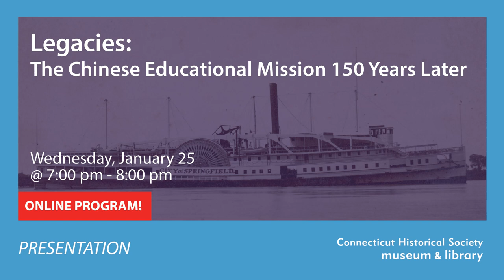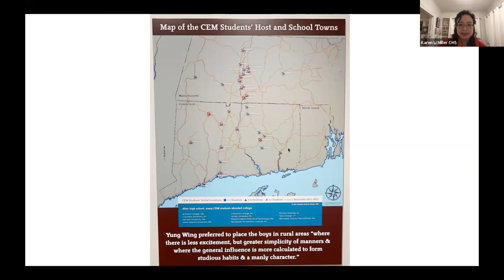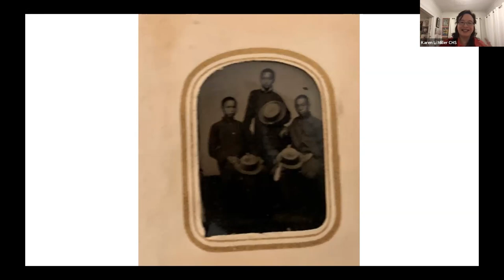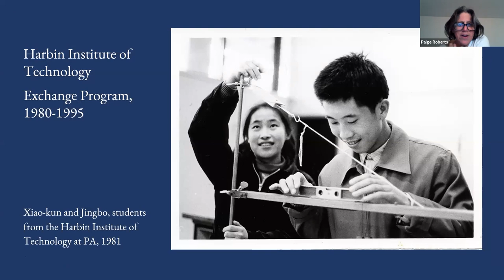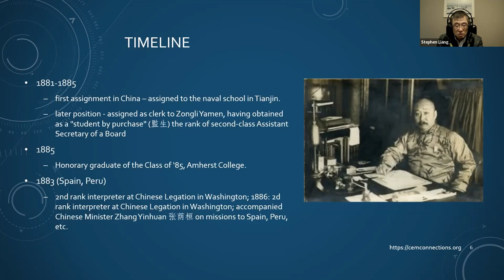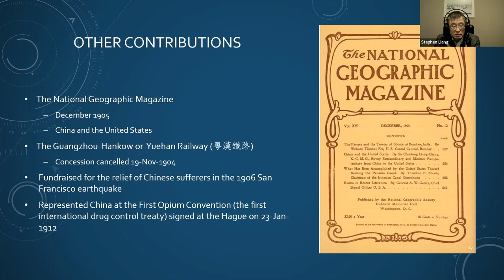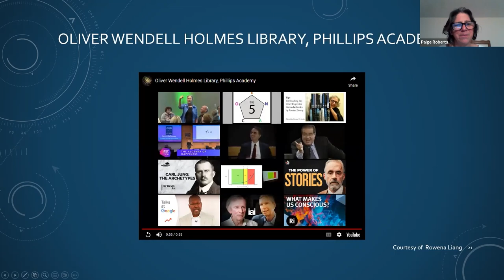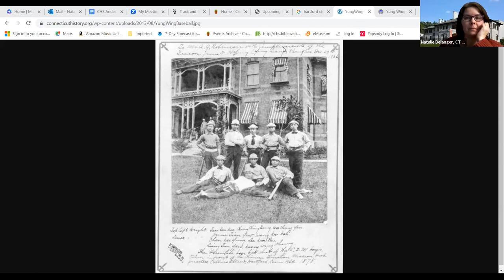Legacies: The Chinese Educational Mission 150 Years Later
When the first boys of the Chinese Educational Mission arrived in New England in 1872, they inaugurated a cultural exchange that has lasted to the present day. Learn about exciting projects at both the Connecticut Historical Society and Phillips Academy that share the stories of the boys of the mission. We’ll pay special attention to the work of Chentung Liang Cheng, a Mission student who returned to the U.S. as an adult to establish a more permanent exchange program.

This event was co-hosted by the Chinese Historical Society of New England.

About the CHS:
Founded in 1825, the Connecticut Historical Society is a non-profit museum, library, research and education center. CHS strives to inspire and foster a life-long interest in history and ignite a passion for learning about history through research assistance, exhibitions, tours and programs for all ages. or call .